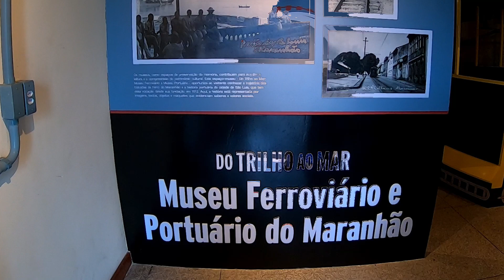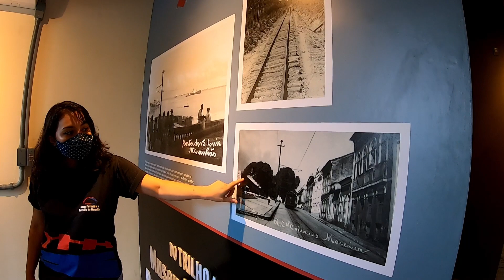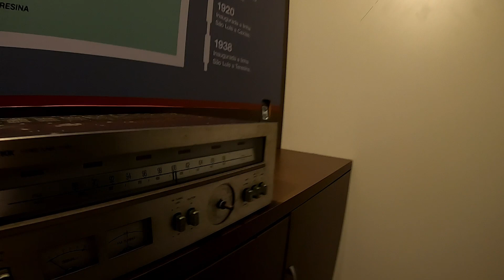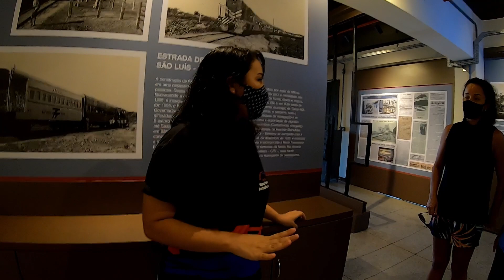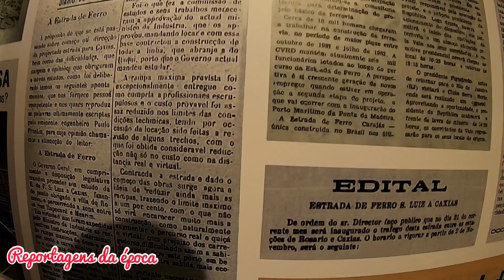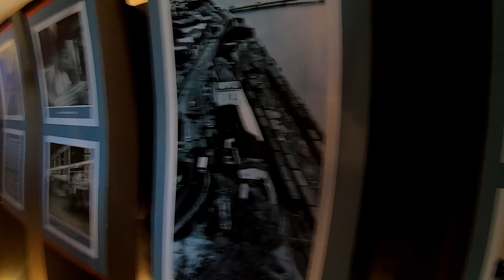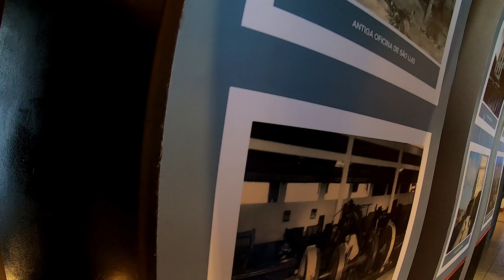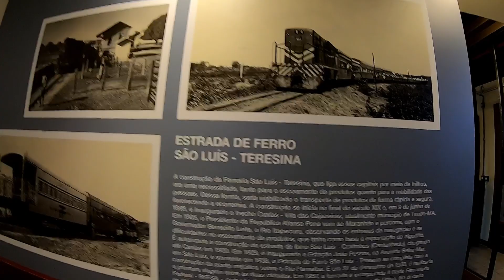SÃO LUÍS - COMPLEXO CULTURAL REFFSA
ESPAÇO CULTURAL DA REFFSA.
MUSEU FERROVIÁRIO E PORTUÁRIO DO MARANHÃO : DO TRILHO AO MAR
ESTAÇÃO JOÃO PESSOA.

FOMOS CONHECER ESSE BELO ESPAÇO CULTURAL, LUGAR CHEIO DE HISTÓRIA QUE RETRATA O INÍCIO DA ERA FÉRREA NO ESTADO DO MARANHÃO E PIAUÍ.

Com a revitalização, a edificação inaugurada em 1929 se transformou em um moderno espaço de cultura, que vai passar a abrigar o ‘Museu Ferroviário e Portuário do Maranhão: do trilho ao mar’ e a Locomotiva Hub.

De acordo com o governo, o processo de restauração do prédio histórico foi desenvolvido por uma equipe multidisciplinar, envolvendo o trabalho de historiadores, sociólogos, engenheiros e arquitetos, obedecendo as características originais do prédio.

A intervenção contemplou serviços de demolição, recursos de acessibilidade, elevador, novas esquadrias, pisos, recomposição de paredes, fachadas, construção de rampa, escada e mezanino, restauração de grades, dentre outros.

A obra de requalificação da Reffsa custou R$ 7,5 milhões, oriundos do Tesouro Estadual.
                                              Fonte: IMIRANTE.COM

Agradecer aos guias do ESPAÇO CULTURAL pela atenção, em especial a guia Daniela que nos conduziu.

Museu Ferroviário e Portuário do Maranhão (REFFSA): instalado no prédio restaurado da REFFSA, mais novo cartão-postal de São Luís, o equipamento está aberto de terça a domingo, de 14h às 19h.  - FONTE

Músico: LiQWYD

Músico: LiQWYD